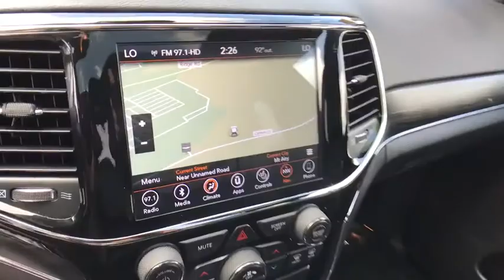2019 Jeep Grand_Cherokee Mt. Airy, Westminster, Skysville, Germantown, Frederick, MD 6278P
Used 2019 Jeep Grand_Cherokee available in Mt. Airy, Maryland at Century Mt Airy. Servicing the Westminster, Skysville, Germantown, Frederick, MD area.
2019 Jeep Grand_Cherokee Limited 4x4 - Stock#: 6278P - VIN#: 1C4RJFBG7KC749221

granite crystal metallic clearcoat 2019 Jeep Grand Cherokee Limited 4WD 8-Speed Automatic 3.6L V6 24V VVT&lt;br&gt;&lt;br&gt;Recent Arrival!